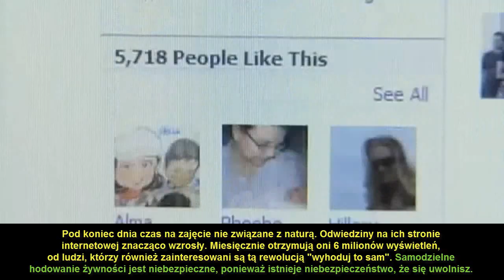Małe gospodarstwo produkuje ponad 2,7 tony żywności rocznie na niecałych 400m²! [PL]